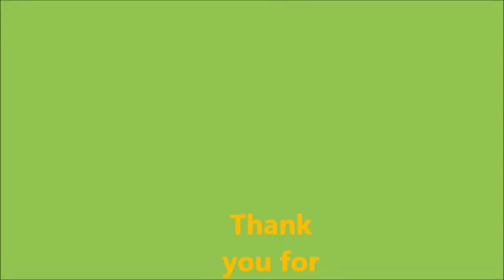The BraziLionaires at Jazz Upfront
Enjoying the music of The Brazilionaires at Jazz Upfront
October 2022